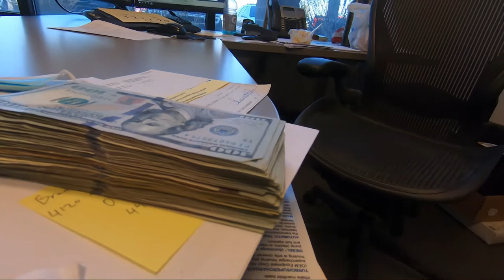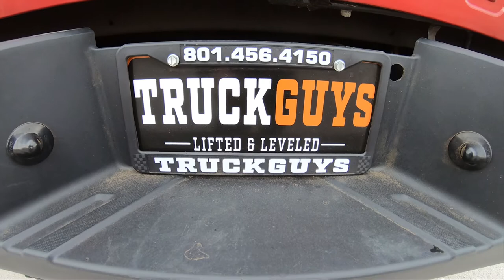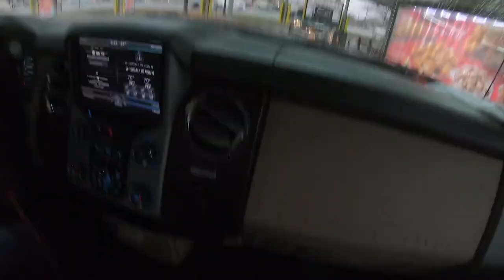ROSY BOIZ New Tow RIG! FORD F350 POWERSTROKE!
Quick video of our new towin rig. This bad girl will be pulling around all the toy's from now on!